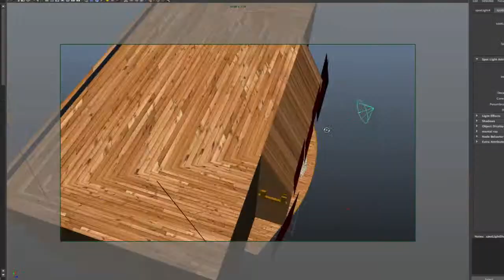Making of Dropship Blues